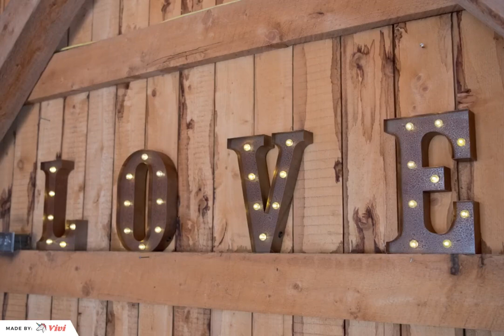Rob & Whitney Say "I Do" at Gloryview Farm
Congratulations to Rob & Whitney! Their summer wedding at Gloryview Farm was perfect in every way.